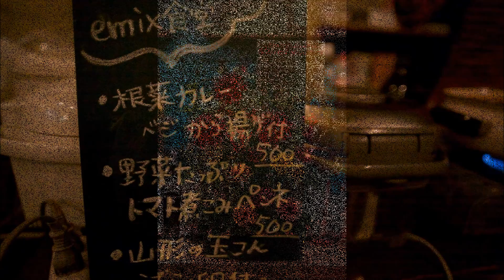【Okuse With Friends】SOL vol.28 2016.3.5＠shaft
OkuseWithFriends

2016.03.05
SOL vol.28 7th anniversary
＠Club Shaft
vo. YUMI(OkuseWithFriends)
gt. ウナム(マサル&ピーチパイ)
ba. gami(SKASONS is too easy!!)
key. いずっと(ももっといずっと)
sax. pepe(DIME ART)
fl. satoko(SKASONS is too easy!!)
MC. JAROtheBLAZERIP（‪WFTT）
per. syota
dr.奥瀬幸平(OkuseWithFriends)

photograph by：板橋 充
photograph by：ittetsu

1:東京は夜の七時
2:やわらかな夜
3:tree,air,and rain on the earth
4:Vibe P.M
5:How Gee(with dancer session)